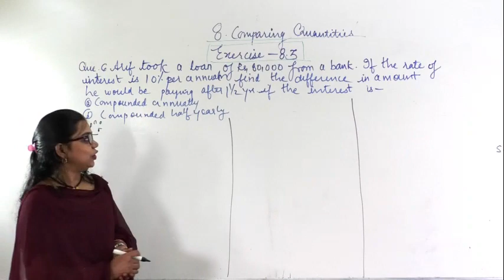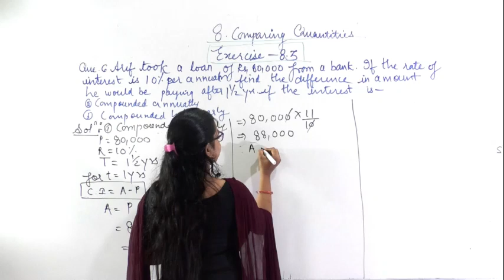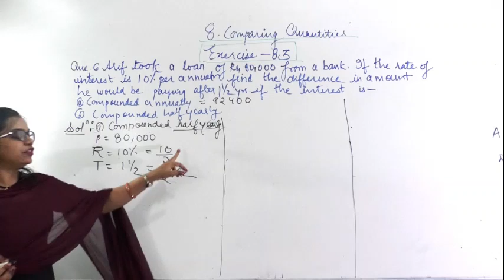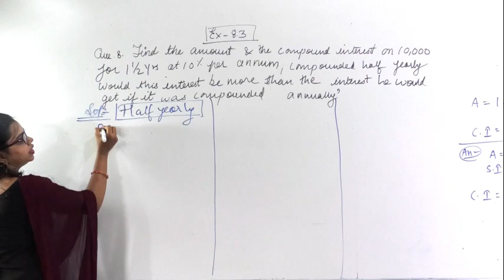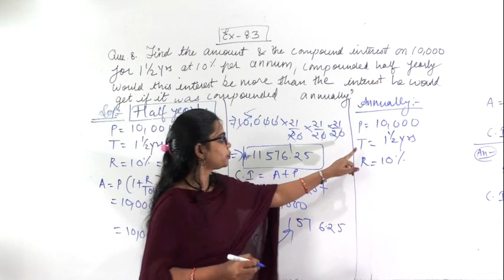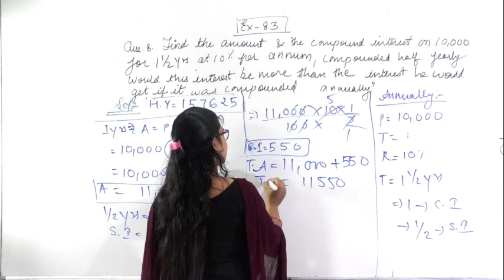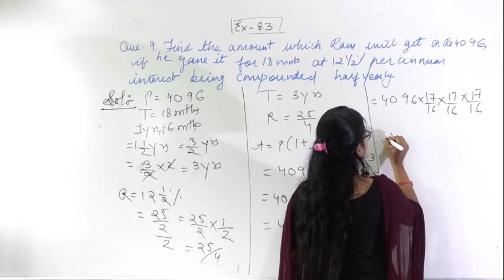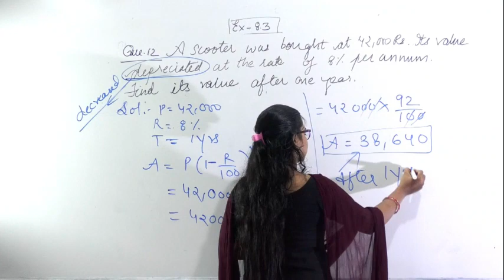EX 8.3 COMPAIRING QUANTITIES